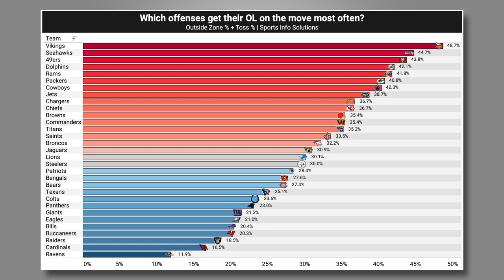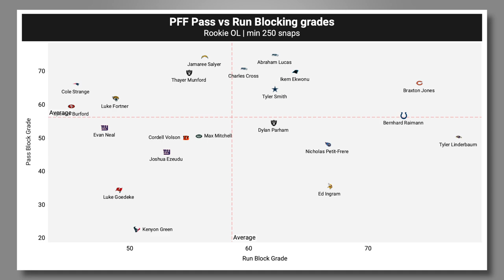Ravens C Tyler Linderbaum is Only Getting Started: Film Breakdown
In this film breakdown, we take a look at Ravens rookie center Tyler Linderbaum. Linderbaum is an undersized player, but a fantastic athlete who has put a lot of fantastic reps on tape this season. He struggles in pass pro, like most rookies do, but he excels in the run game, and has the potential to be a very complete center. The Ravens offensive scheme is not geared to his strengths, yet he still grades as one of the best centers in the NFL, regardless of experience.